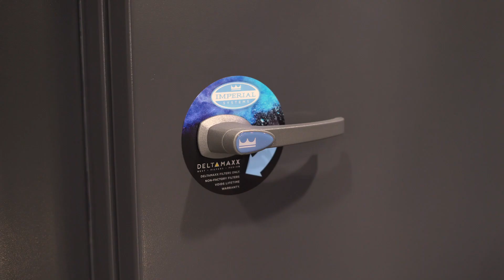The Best Dust and Fume Collection on Earth, built by Imperial Systems, Inc.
Focused completely on dust and fume collection Imperial Systems will design, build, and install the best turnkey solution for your facility. Their CMAXX Dust & Fume Collector is rated for combustible dust and has a lifetime warranty which makes Imperial Systems the obvious choice to protect your employees and facility.

BREATHE BETTER, WORK SAFER